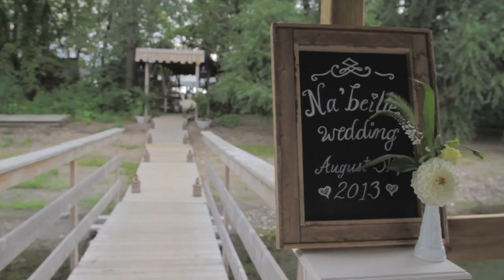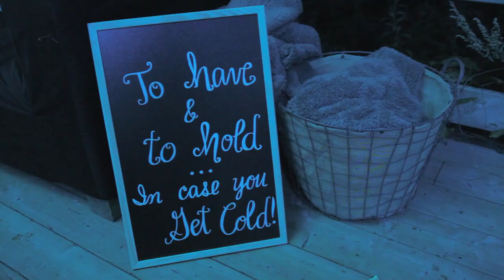NA'BEILLE WEDDING VIDEO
Wedding planner: Maddy K
Videographer: T.Rec Productions
Photographer: Emilie Iggiotti Wedding Photography
Flowers: Atelier Carmel
Catering: Miss Prêt à Manger
Dress: White Montreal
Suit: Frank & Oak
Location: Navark Island (Boucherville)
Stuff: Sofa To Go
Invitations/Logo: Mark & Steff (Tartine Paper)
Live painting performance: Peter Farmer
Bride: @Djabeille
Groom: @Mechant_Mangeur
Song: Lana Del Ray's Lucky Ones